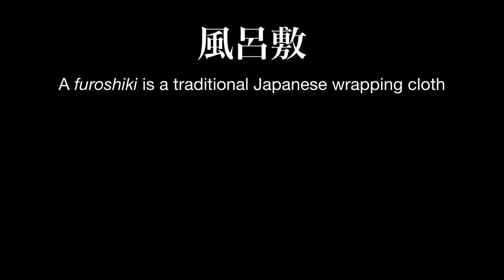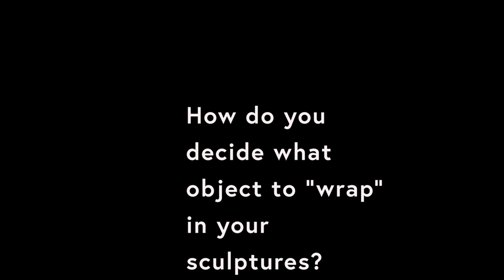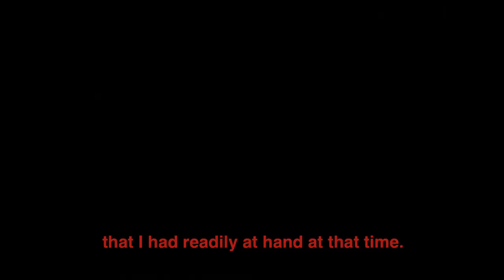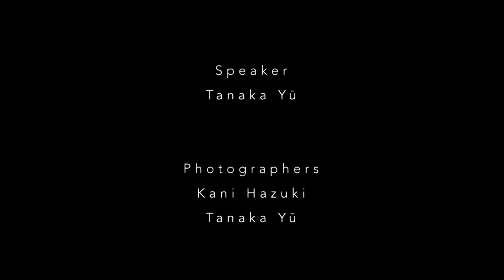Interiors: Mysteries in Clay by Tanaka Yū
Tanaka Yū (b.1989), a highly creative, young female artist based in Kyoto, focuses exclusively on clay sculpture.  Inspired by the earlier Sodeisha group, she strives to create forms that encapsulate both space and air and question the very nature of functionality.  The softness, texture and pliability of cotton cloth colored with traditional dyes for such standard materials are her main point of departure.  These trompe l'ceil clay sculptures of Japanese wrapping cloths seemingly enclose hidden vessels or boxes.